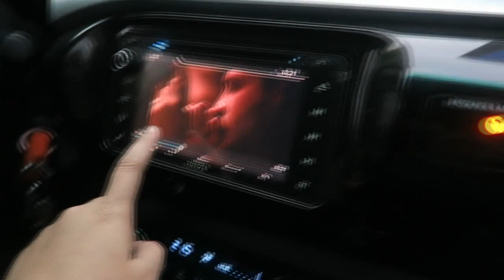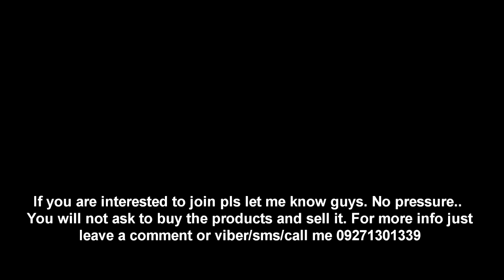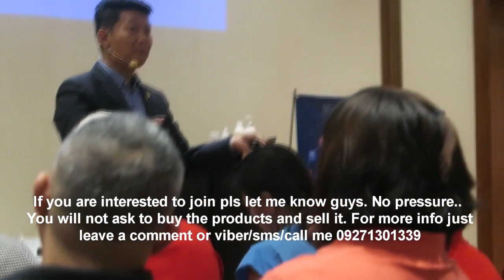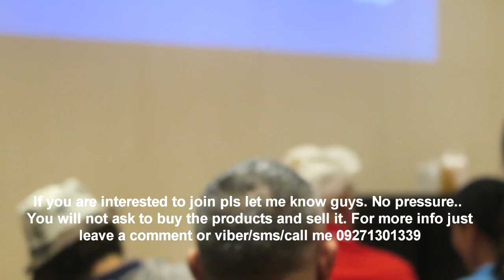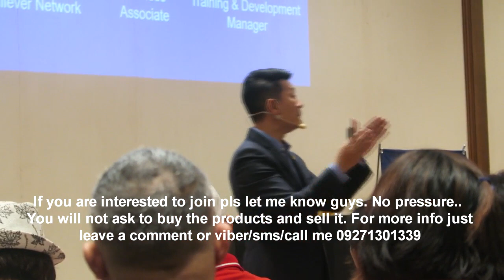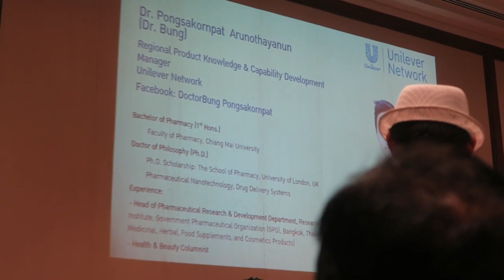UNILEVER SOFT LAUNCHING + FUTURE BUSINESS PLANS!! Jan. 21, 2018